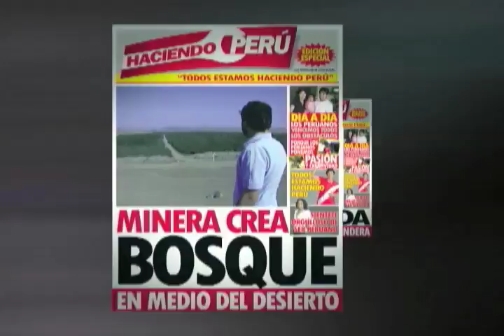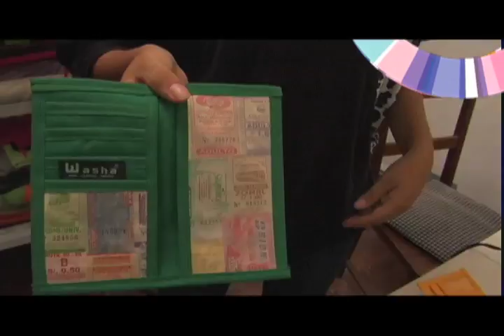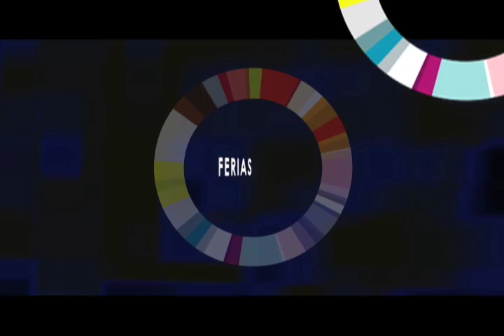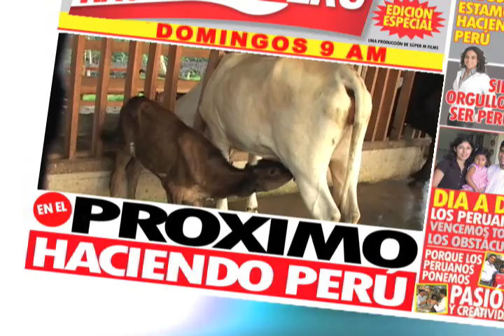Semana del Emprendimiento - prog33-09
Reportaje: Semana de Emprendimiento
Bloque 6